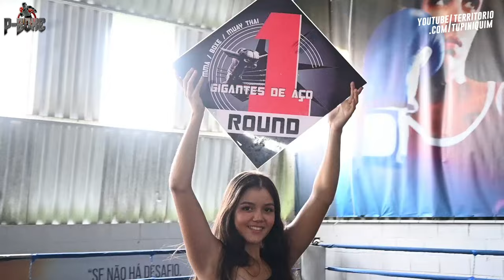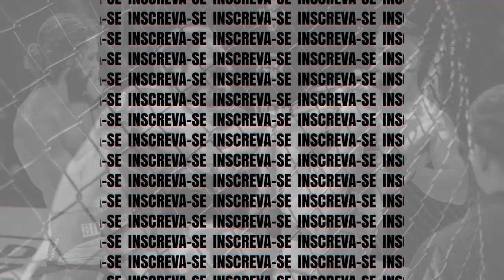Christian vs Lucas - PBoxe 8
Em combate de Boxe até 55kg, Lucas (Boxe Nova Geração) venceu Christian (Fight 365) por pontos.